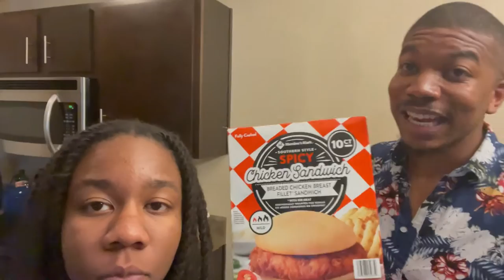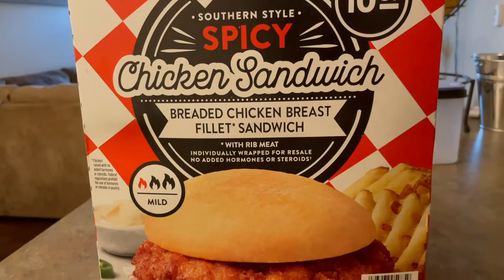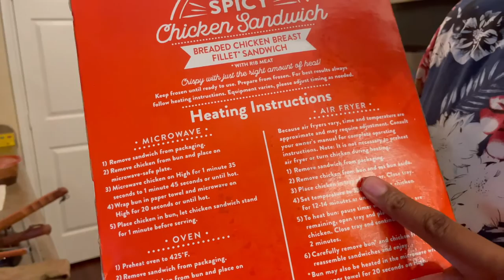MEMBER'S MARK CHICKEN SANDWICHES + FOOD REVIEW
MAYA & DANIEL